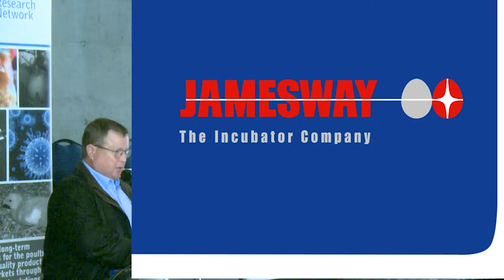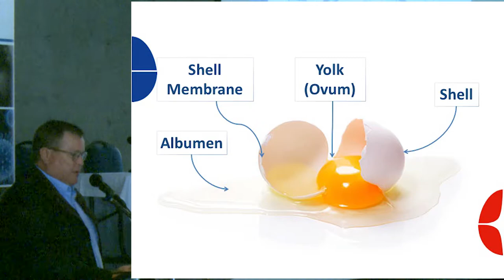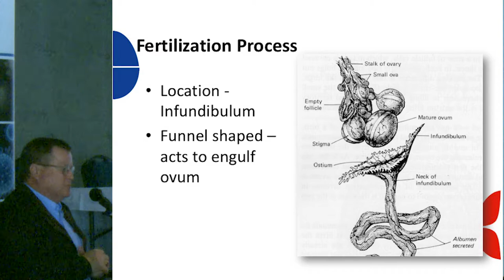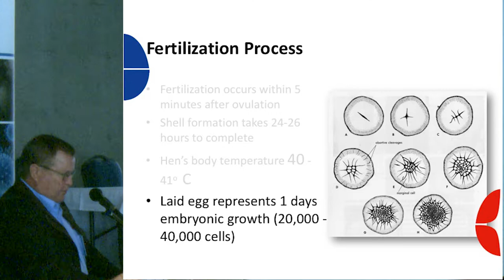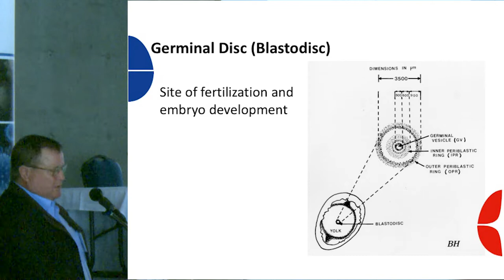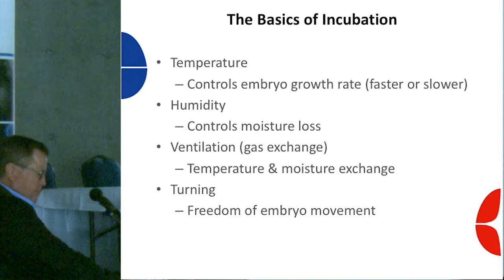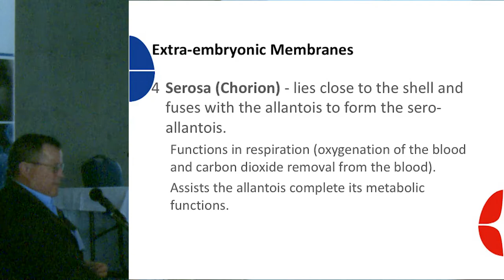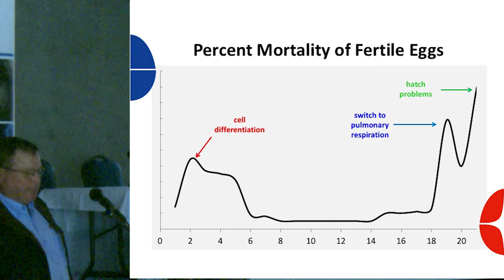Dr. Keith Bramwell- PHRN 2019 Research Day Presentation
Dr. Bramwell presents on The Miracle of the Development of the Avian Embryo.